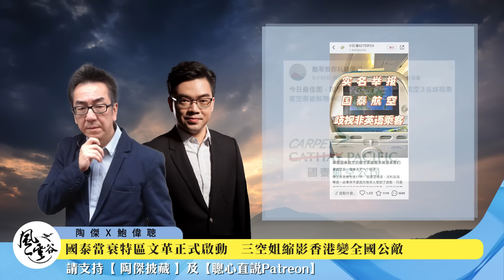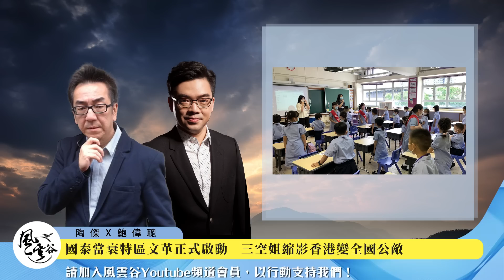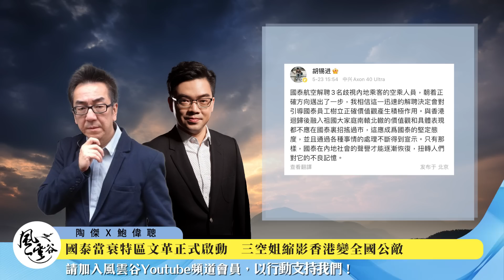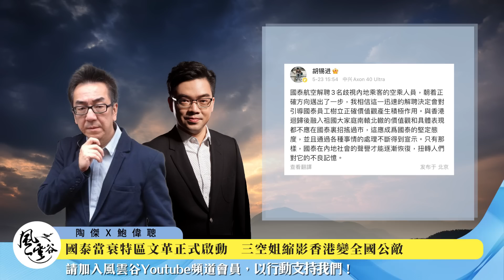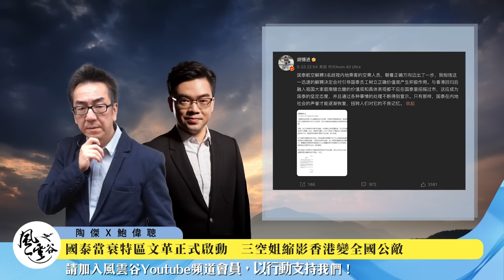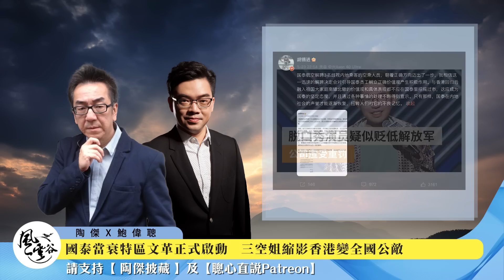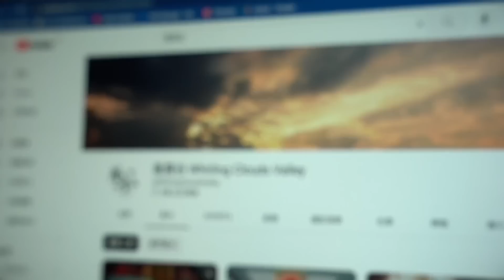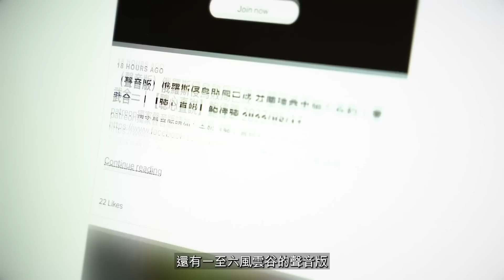Chapter 300: 國泰當衰特區文革正式啟動 三空姐縮影香港變全國公敵｜風雲谷｜陶傑 鮑偉聰｜2023/05/25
香港時間今晚（2023/05/25）10：00，《風雲谷》直播第300集，講：國泰當衰特區文革正式啟動  三空姐縮影香港變全國公敵，請準時收看。